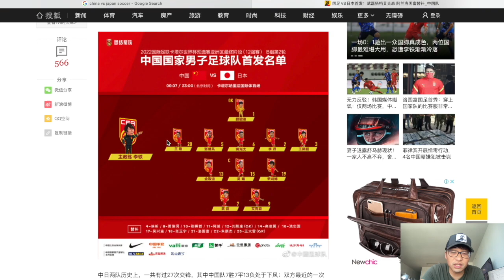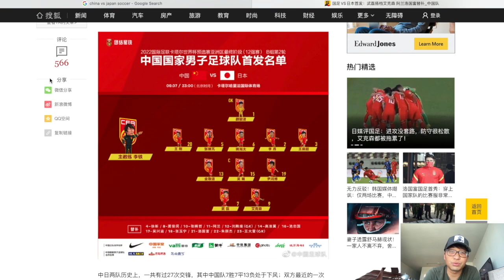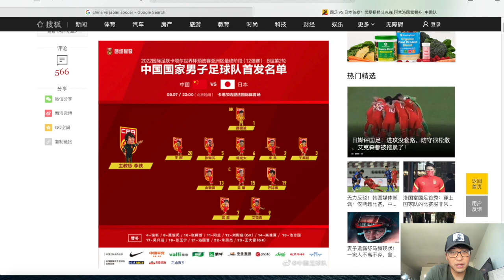为什么中国队输给日本我却认为国足踢得不错？